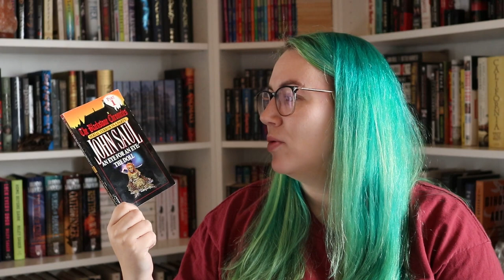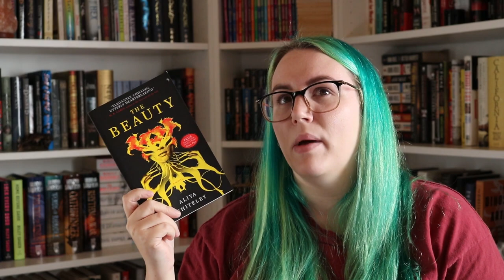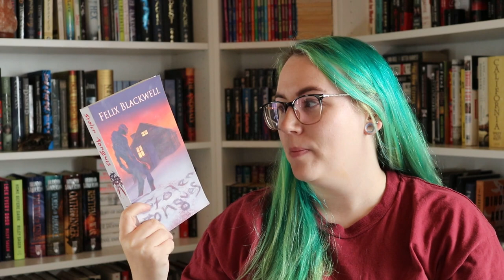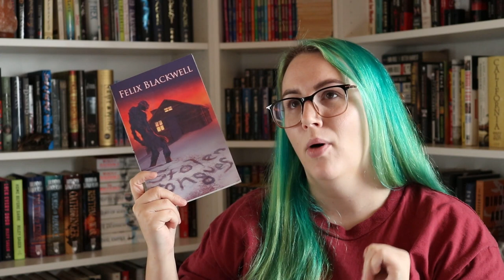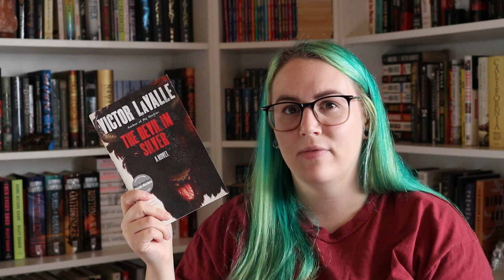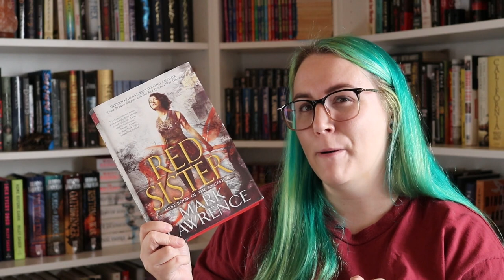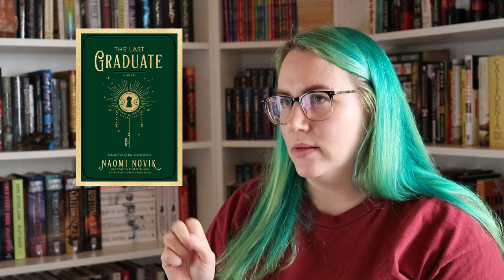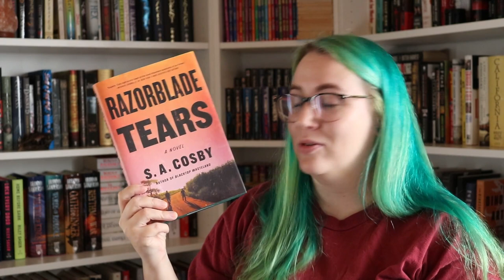i read one of the most hyped horror books ever!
hello, everyone! i'm here today with the books i managed to finish in november. lots of great reads!

Books Mentioned:
The Last Graduate by Naomi Novik
Stolen Tongues by Felix Blackwell
The Beauty by Aliya Whiteley
An Eye for an Eye: The Doll by John Saul
Razorblade Tears by SA Cosby
Red Sister by Mark Lawrence
Hex Life edited by Christopher Golden and Rachel Autumn Deering
Wounds by Nathan Ballingrud
The Devil in Silver by Victor LaValle